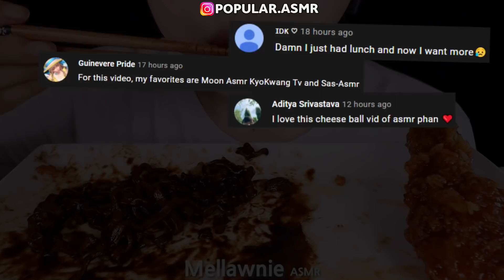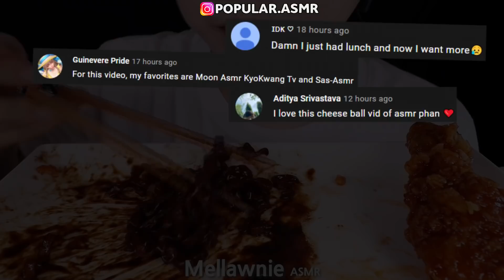Compilation Asmr Eating - Mukbang, Phan, Zach Choi, Jane, Sas Asmr, ASMR Phan, Hongyu | Part 566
Today in the compilation: PIZZA, CHEESE EGG TOAST, HASH BROWNS, SAUSAGES, CHEESE BALL, HOT DOG, CORN DOGS, SPAM, CHICKEN NUGGETS, FRIED CHICKENS, BLACK BEAN NOODLES, CHEESY SPAGHETTI, FRENCH FRIES 피자, 치즈 계란 토스트, 해쉬브라운, 소시지, 치즈볼, 핫도그, 치즈 핫도그, 스팸, 치킨 너겟, 프라이드 치킨, 짜왕, 치즈 스파게티,  감자튀김